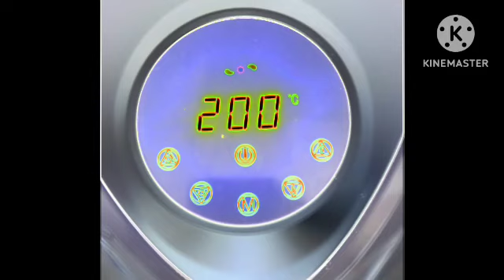KineMaster Real G Major 4